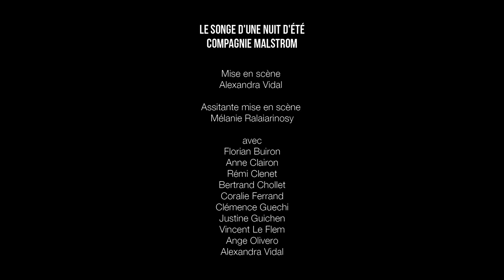Le Songe d'une nuit d'été - Compagnie MALSTROM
Teaser du spectacle "Le Songe d'une nuit d'été" de William Shakespeare
Alexandra Vidal

Assistante mise en scène
Mélanie Ralaiarinosy

avec
Florian Buiron
Anne Clairon
Rémi Clenet
Bertrand Chollet
Coralie Ferrand
Clémence Guechi
Justine Guichen
Vincent Le Flem
Ange Olivero
Alexandra Vidal
compagniemalstrom

Montage vidéo
Vincent le Flem
Alexandra Vidal

Création musique
Vincent Le Flem
Anne Clairon
Clémence Guechi